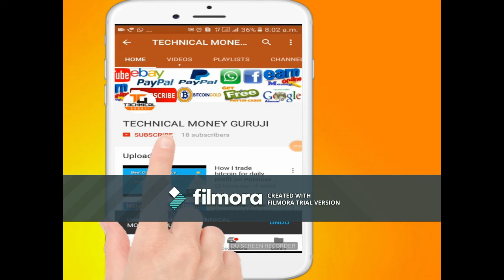2021 शिव-पार्वती से राधा-कृष्ण तक, जानें होली से जुड़ी सभी कहानियां | TECHNICAL MONEY GURUJI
2021 शिव-पार्वती से राधा-कृष्ण तक, जानें होली से जुड़ी सभी कहानियां    TECHNICAL MONEY GURUJI